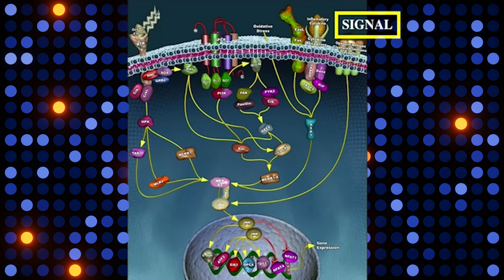Biology of Belief - Quantum University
Drawing upon insights from cell biology, quantum physics, systems theory and fractal mathematics, Bruce offers a revolutionary vision of life science that illuminates the hidden connections among body, mind, and spirit. The “new” biology defines how our thoughts, attitudes and beliefs create the conditions of our body and our place in the world.